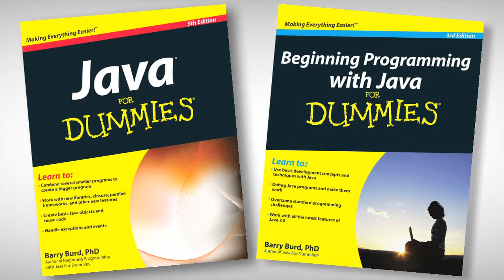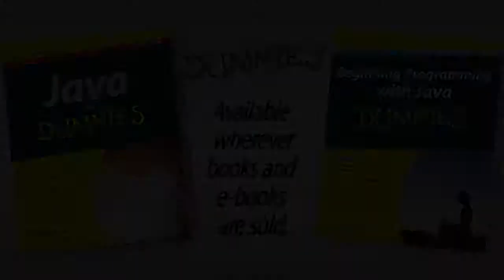Java For Dummies Barry Burd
Bestselling Java For Dummies author Barry Burd talks about the release of Java 7, offering tips for programming with java.